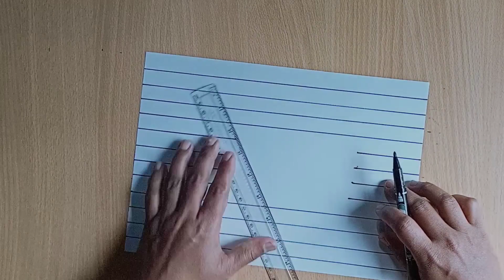How to Draw 3D Steps in a Hole _ Line paper Trick Art _ Rongtuli Drawing Academy Pabna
In this video I show you how to draw 3D Steps in a hole on line paper for kids and adults.
Have fun !!!